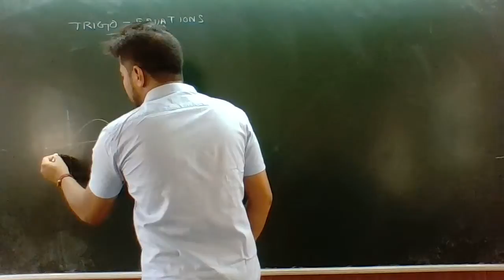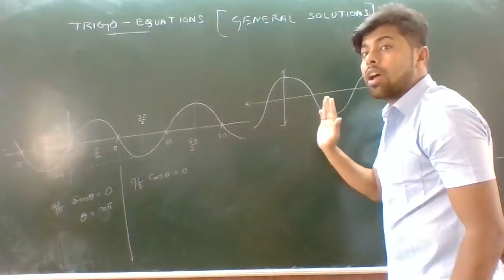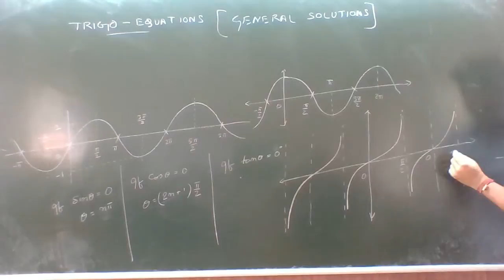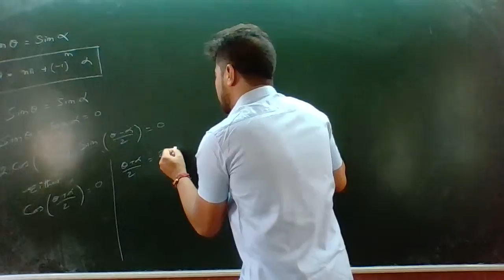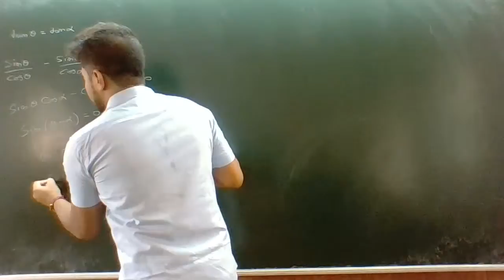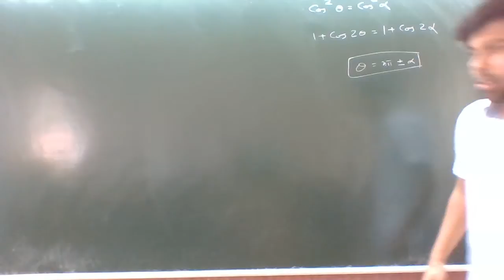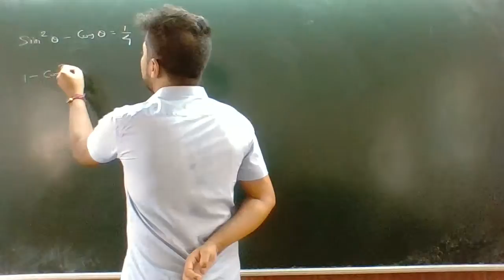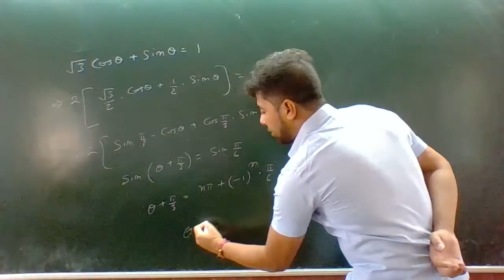WIFISTUDY ZIP TRIGONOMETRIC EQUATIONS LIVE : R.D. Sharma Full Lectures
TRIGONOMETRIC EQUATIONS full lecture LIVE ON WIFISTUDY.